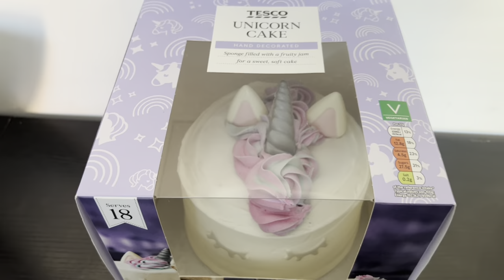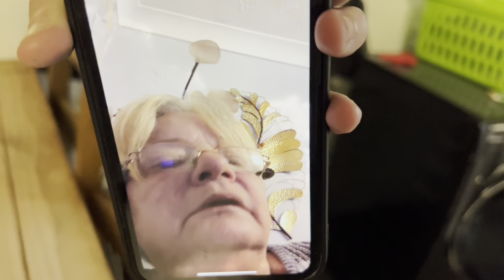Fireworks on the street! 💥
Music: Song: fireworks Written by Alexander Nakarada. Corporate motivational track with bright synths. EDM/upbeat/corporate.
This music is available for commercial and non commercial purposes.